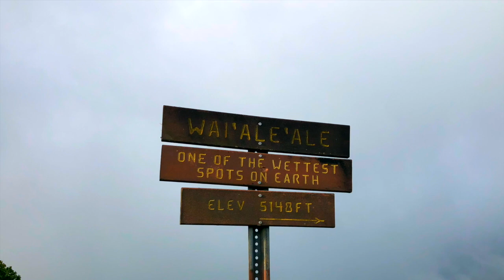Kauai Drug & Homeless Problem - that no one is talking about!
Kauai county and state parks are being overrun by homeless and drug addicts - nothing is being done & no one is talking about it... Until now!